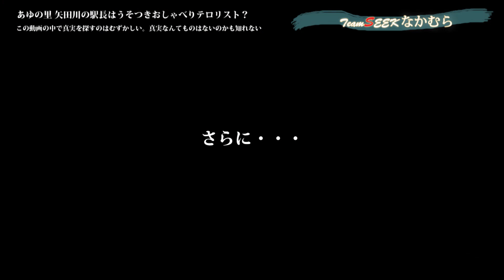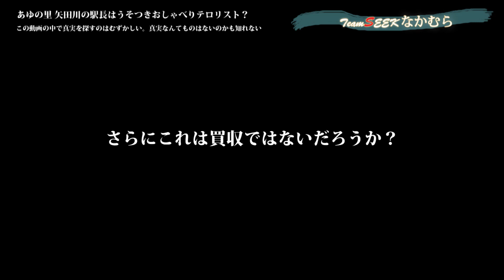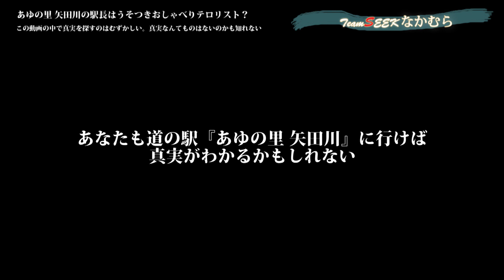道の駅『あゆの里 矢田川』阿瀬駅長が多くのファンを獲得している訳 | TeamSEEKなかむら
『この道の駅をさらに有名にしたい。この駅長(アセダイスケ)をもっと露出したい』
でも、どうやったらいいのか？？？？？

そこで閃いた！

『このひとを犯罪者にしよう』と。

道の駅『あゆの里 矢田川』のアセ駅長ファンは多いのではないでしょうか。
駅長は頭の回転が速く、人間味ある温かい方です。
この動画を通してそれが伝われば幸いです。
動画は車中泊イベント矢田川deナイトでの中のひとコマです。
イベントに参加されたCataRiseさんのホンダ「フリードスパイク」をいじり倒すアセ駅長。
念押しするまでもないでしょうがこの動画はすべて演出でコメディーですので内容を真に受けないでください。

道の駅『あゆの里 矢田川』
〒667-1361 兵庫県美方郡香美町村岡区長瀬933-1
営業時間：9:00 ～ 18:00

・12V 2000W 正弦波インバーター：
・ソーラーチャージコントローラー：
・ディープサイクルバッテリー：

TeamSEEKなかむらです。動画をご覧いただきありがとうございます。
16万キロ16万円で購入したスバルサンバーバンTV１を車中泊仕様にDIYしていく過程を動画にしています。
成功も失敗も全てアップロードしていくことで全体を通してリアルを感じとっていただければ幸いです。

【撮影機材】
・OSMO ACTION：
・RODE Wireless GO ワイヤレスマイクシステム：
・PGYTECHサクションカップ ：
・ActyGo ネックレス式マウント：
・Smatreeアルミ三脚マウントアダプター：

【編集ソフト】
Adobe Photoshop Elements & Premiere Elements：